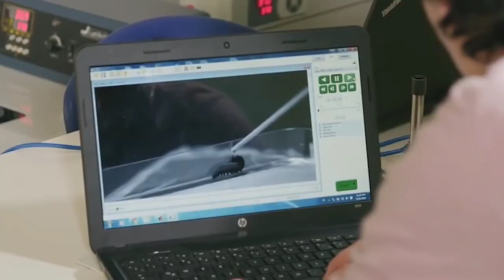Some Incredible Animals In The world !! বিশ্বের কিছু অবিশ্বাস্য প্রাণী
This video full information is taken from internet, video footage is taken from national geography, and discovery history, music is taken from NCS, speech and voice is by Avay, thank you for staying with our video, join us for more information.

এই ভিডিও পুরো তথ্য internet থেকে নেওয়া হয়ছে , ভিডিও ফুটেজ national geography, ও discovery history থেকে নেওয়া হয়েছে , music এ NCS থেকে নেওয়া হয়েছে , কথা ও গলা অভয় !! ধন্যবাদ আপনাদেরকে .

আমাদের ভিডিও এর সাথে থাকার জন্য আরো তথ্য পেতে যোগ দিন আমাদের